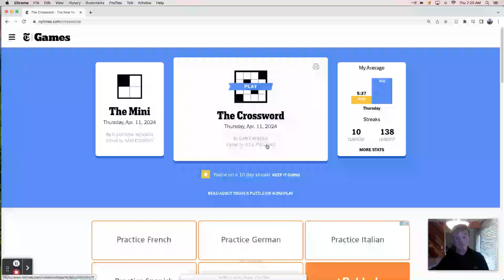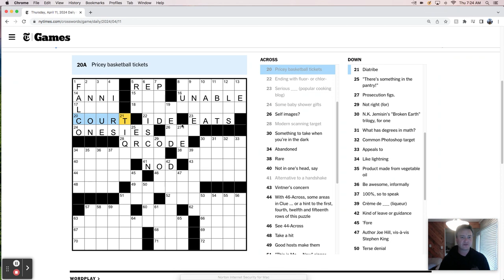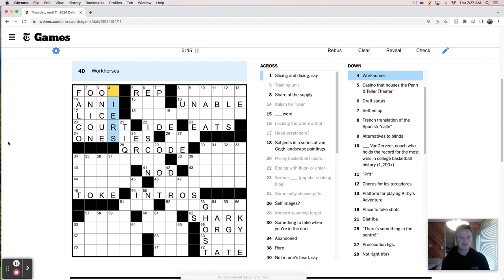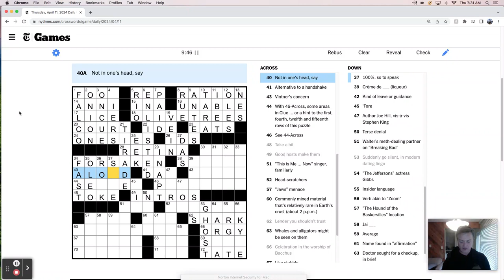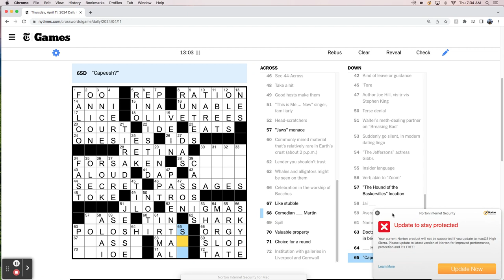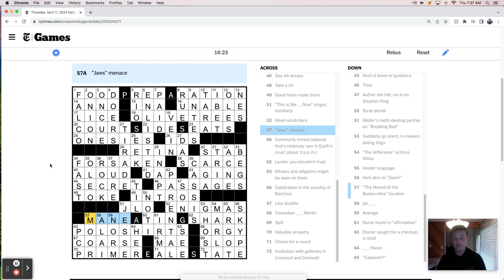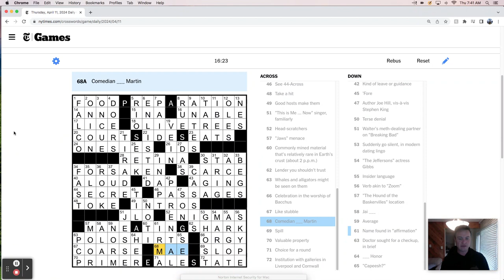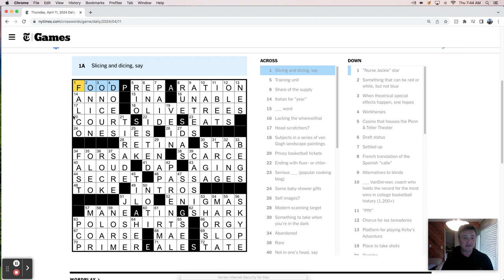Thursday, April 11th - New York Times crossword puzzle live solve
"I am the literary equivalent of a Big Mac and fries." - Stephen King